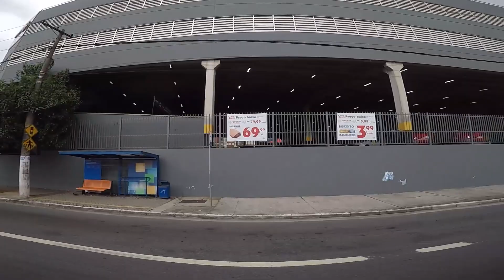Viagem de Ônibus do Centro de São Bernardo do Campo até Piraporinha Diadema São Paulo